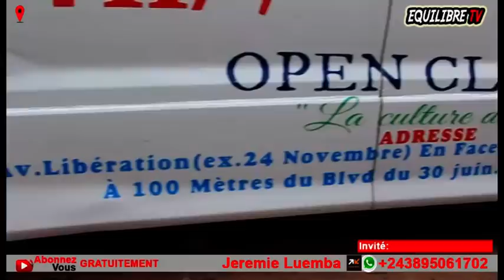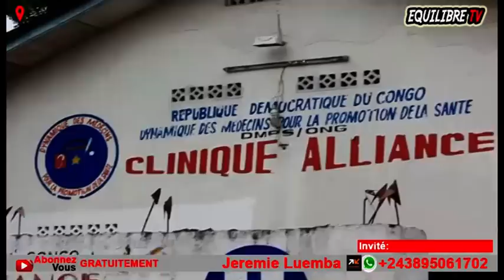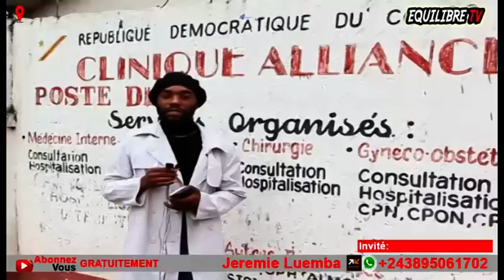😭: L'UN DE GRAND COMÉDIEN TRANSFÉRÉ, TRÈS SOUFFRANT, ENTRE LA VIE & LA MORT, MAWA BOLANDA !